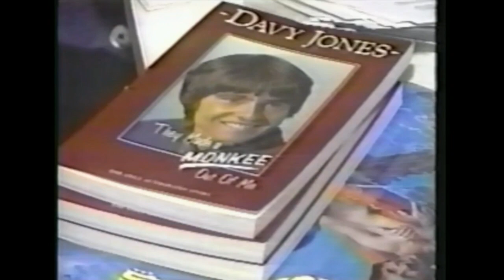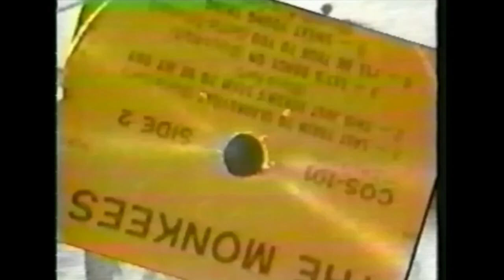Daydream Believer 1994 ~ Davy Jones